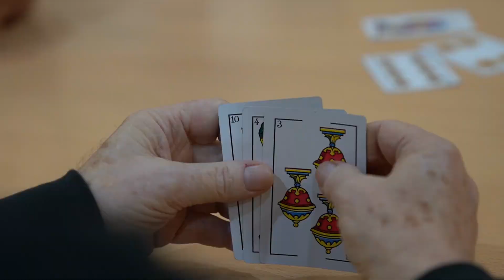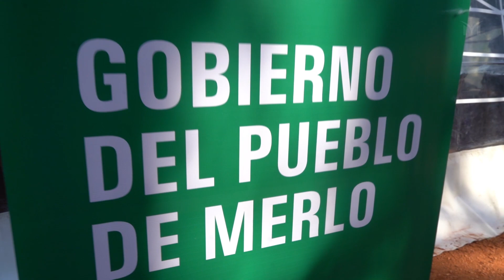COMENZÓ LA ETAPA REGIONAL DE LOS JJBB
Merlo fue anfitrión en la etapa regional de la competencia más importante de la Provincia, donde más de 700 adultos mayores compitieron en 25 diferentes disciplinas para lograr un lugar en la final de Mar del Plata.